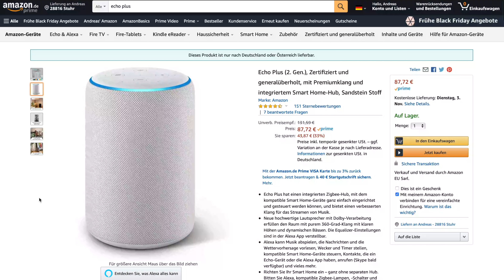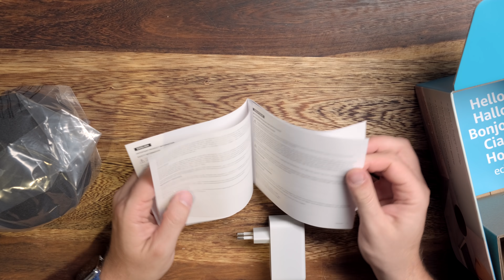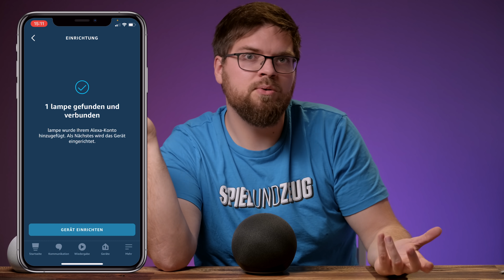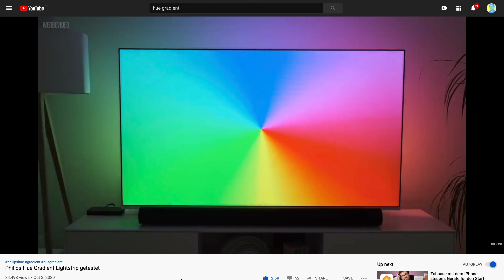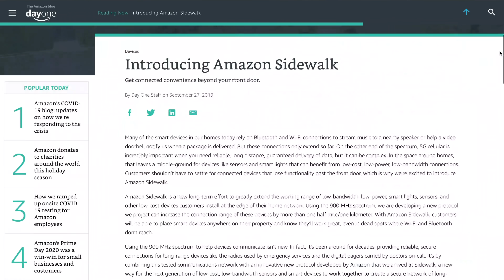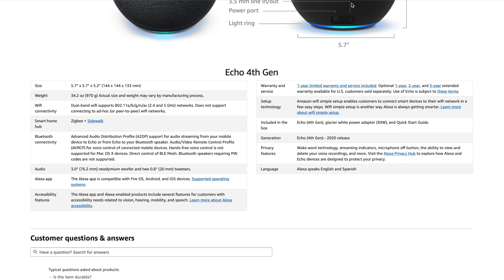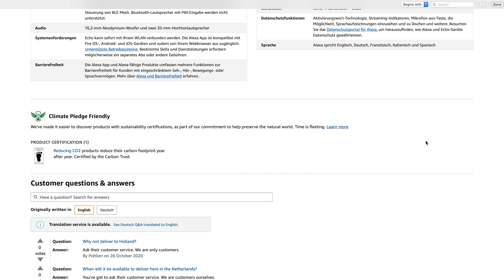Echo & Echo Dot (4. Generation) ausprobiert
Heute werfen wir einen Blick auf den neuen Echo Dot 4 und den Echo – ebenfalls in der 4. Generation – vergleichen den Klang mit den Vorgängern, sprechen über eingebautes Zigbee und Smarthome-Funktionen.

Echo Dot 4. Generation bei Amazon
Echo Dot Tiere (noch nicht in Deutschland verfügbar)

Echo 4. Generation mit Smarthome Hub bei Amazon